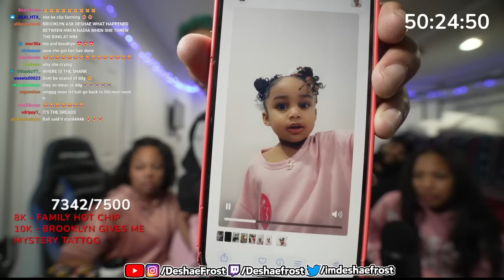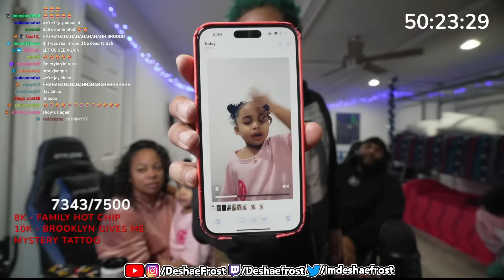DDG & Halo Finally Addressed This..